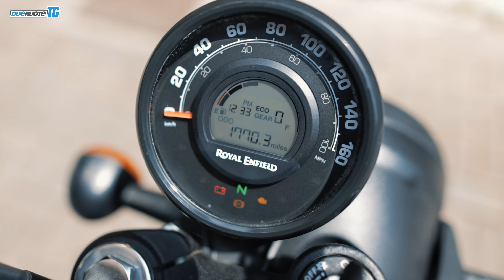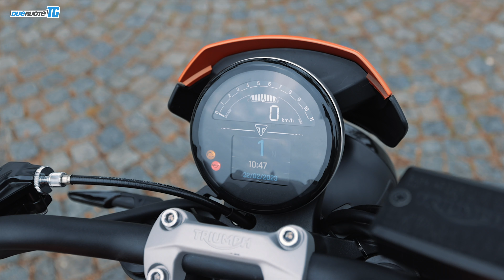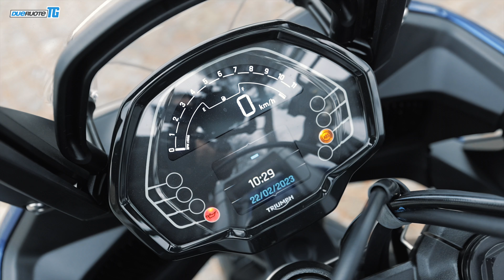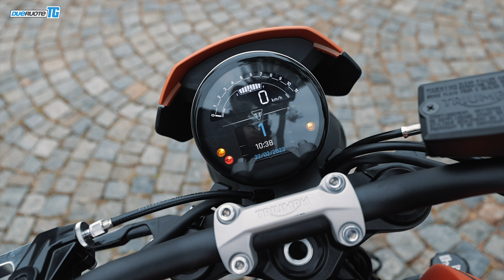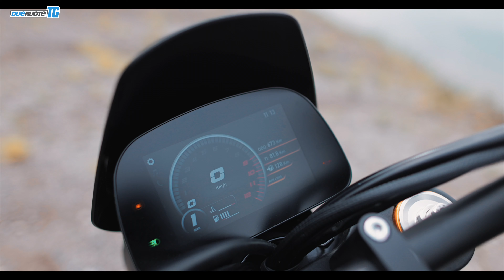DueruoteTG Summer Edition: il meglio delle moto del 2023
Questa settimana puntata speciale dedicata al mondo delle moto: qui abbiamo raccolto i modelli 2023 più apprezzati e cliccati dalla community di Dueruote. Un'occasione per riscoprire i mezzi più interessanti usciti nel corso di quest'anno.

GUARDA IL TG PER CAPITOLI
00:00 Intro
00:37 Royal Enfield HNTR 350
06:48 Triumph Tiger Sport 660 vs Trident 660
21:16 Moto Morini X-Cape vs Seiemmezzo

(Videomaker: Massimo Di Trapani)